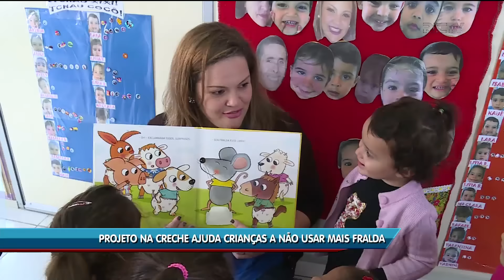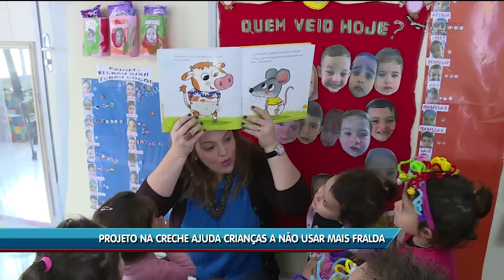Projeto Tchau Xixi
Uma creche pública da capital tem um projeto muito bacana que ajuda as mamães em um momento muito complicado para as crianças.
E o projeto Tchau Xixi. A repórter Marcela Varasquim conta como funciona essa iniciativa.